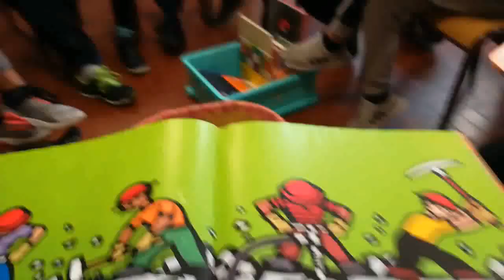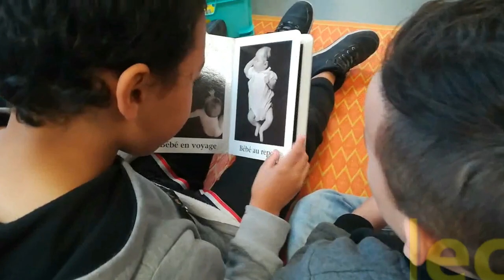Projet Lectures-complices BLUM-PONS 2020 avec 3 petits tours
Voici le projet "Lectures Complices" réalisé avec les collégiens de la 6ème SEGPA (Section d'Enseignement Général et Professionnel Adapté) du Collège PONS et avec les CP de l'école élémentaire Léon BLUM à Perpignan.

Cette année, j'ai réalisé cette action pour l'association "3 petits tours".

Encore une belle aventure !